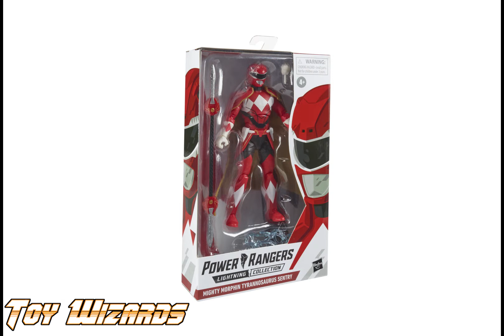Power Rangers Hasbro Fan Fest Roundtable Discussion